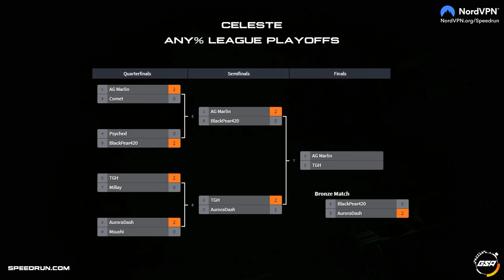TGH vs AG Marlin | Grand Finals | GSA Celeste Any% Speedrun League Playoffs Season 3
TGH vs AG Marlin in our GSA Celeste Any% Speedrun League Playoffs Season 3!